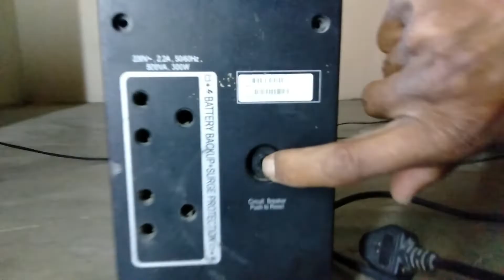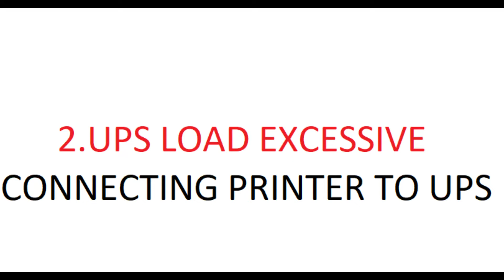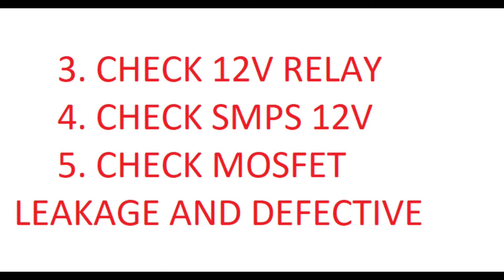APC 500 UPS continuous beeping and flashing power led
APC 500 UPS continuous beeping and flashing power on LED
these kind of problems comes due 1 ups battery problem  2 check over load  3 relay 4 inter 14v smps
problem 5 mosfet IRL 3803 leakage damage
WHEN APC 500 UPS POWER ON IT PERFORMS AN INTERNAL SELF -CHECK BATTERY INTEGRITY
IF BATTERY FAILS THE SELF TEST,  THEN CONSTANT  TONE WITH THE POWER ON GREEN  LED FLASHING.
more dtails